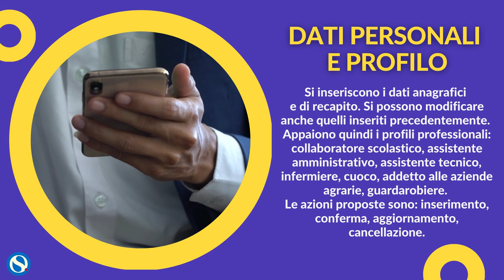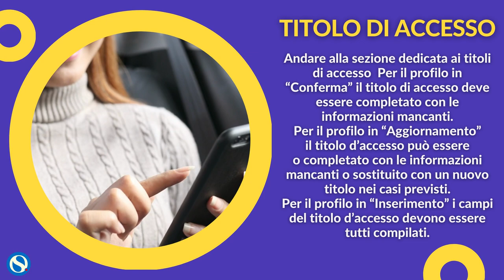Graduatorie terza fascia ATA, come compilare la domanda: i passaggi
La guida su come compilare la domanda di terza fascia Ata con tutte le info utili.